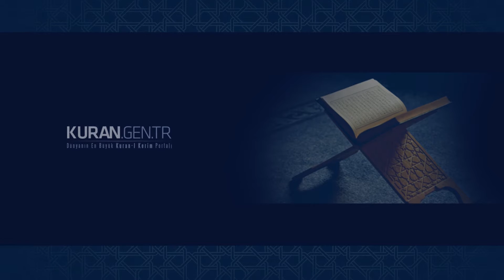Teğabün Suresi Saad Al Ghamdi